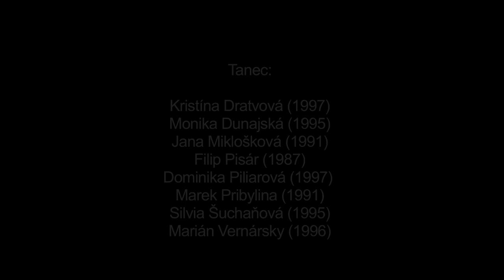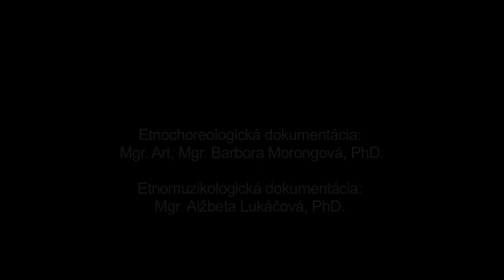Polomka, Čardaš, Múzeum SNP v Banskej Bystrici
Názov: Polomka
Inštitúcia: Múzeum SNP
Lokalita pôvodu: Čardaš

Ďalšie informácie - tanec: Napriek mätúcemu názvu Čardaš vykazuje tanec po tanečnej i hudobnej stránke znaky starých improvizovaných párových krútivých tancov. Popri tancovaní Čardaša v pároch sa v obci Polomka vyskytovalo aj súbežné tancovanie iných zoskupení tanečníkov, napr. trojica, koleso. Zaznamenaná ukážka dokumentuje varianty Čardaša v podaní zmiešaných párov a kolesa tvoreného jedným mužom a viacerými ženami. Tanec má dve tempá - pomalé a rýchle. V pomalej časti robia interpreti tancujúci v kolese jednokročku s postupom v smere hodinových ručičiek s držaním za voľne spustené ruky, korými voľne pohybujú smerom do kruhu a von z kruhu. Jeden pár v rámci vodenia partnerky po priestore využíva kombináciu dvoch jednokročiek a jednej dvojkročky, druhý pár jednokročku a pomalé párové krútenie v oboch smeroch doplnené opakovanými podvrtkami tanečnice. V rýchlej časti uplatňujú tanečníci v páre i v kolese krútenie v oboch smeroch, pričom pri párovom krútení v polobočnom postavení dominuje pohyb v smere hodinových ručičiek. Krútenie striedajú s rytmizovaným dupavým cifrovaním v rôznych držaniach a postaveniach (v zatvorenom protistojnom držaní, v držaní za vzpažené ruky alebo bez vzájomného držania). Tanečníčky pri samostatnej improvizácii používajú aj krútenie okolo vlastnej osi. Interpreti patria k mladšej generácii tanečníkov a pôsobia aktívne vo folklórnom hnutí.